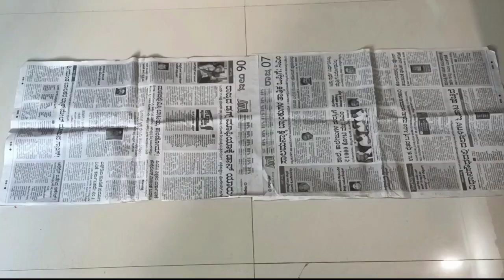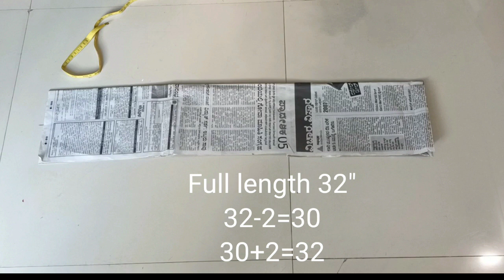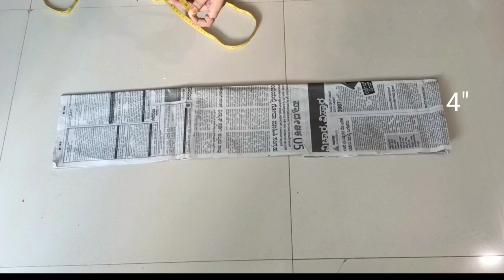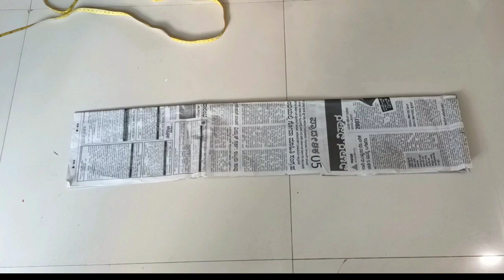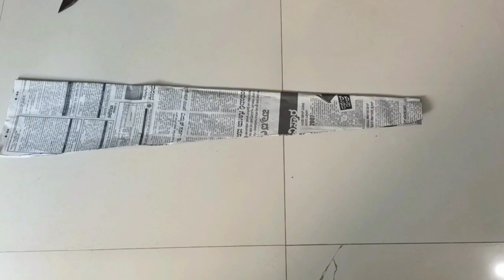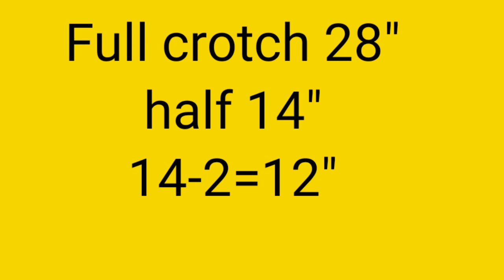कलीदार प्लाजो बनाने का आसान तरीका / kalidar palazzo cutting / kalidar palazzo cutting and stitching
Aaj ke video me maine aapko 12 kali ke palazzo ko cut karna aurr silna bataya hai... kalidaar palazzo bnane ka ye bahut hi aasan aurr sahi tarika hai... is tarah se palazzo bnane me kam kapda lagta hai aurr bahut hi accha gher aata hai, is palazzo ko aap top ke sath ya kisi bhi type ki kurti ke sath pehn sakte hain.

कलीदार प्लाजो बनाने का आसान तरीका kalidar palazzo cutting
कलियों वाला प्लाजो कैसे बनाते हैं
कली वाला घेरदार प्लाजो
12 कली का प्लाजो कैसे बनाते हैं
6 कली का प्लाजो कैसे बनाते हैं
full gher Palazzo
how to make kali palazzo
how to make kalidaar palazzo